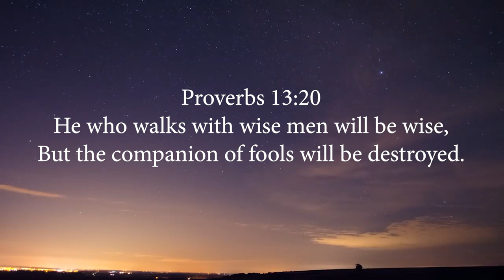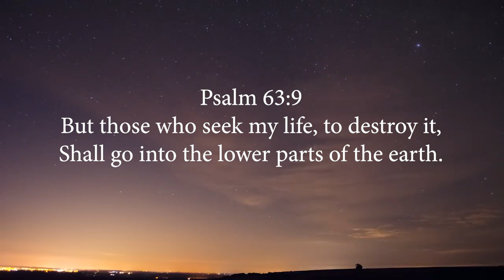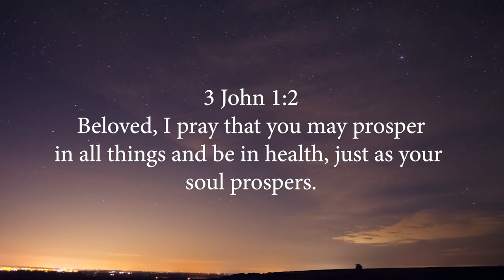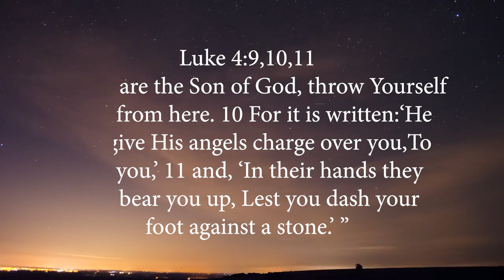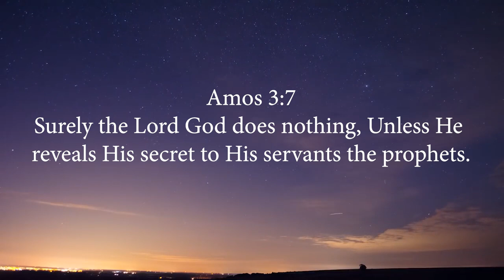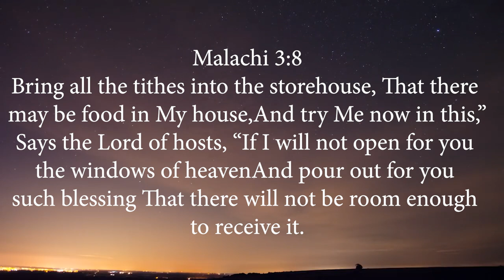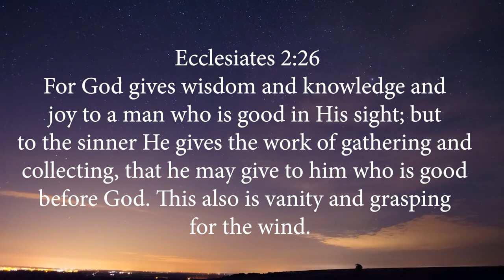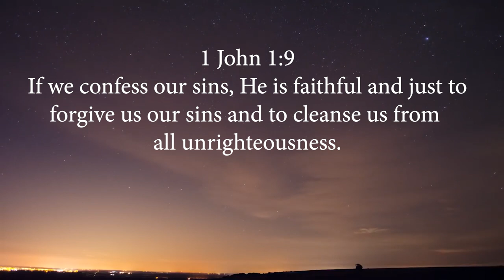"RESIGN FROM ADVERSITY!" - DR. THOMAS MANTON IV -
"RESIGN FROM ADVERSITY!" -Thomas Manton IV-  *Get Dr.TM4's Book: "Prophetic Keys To Successful Living!"
Cash.me/$DrThomasManton
ThomasManton.com
YouTube.com/ThomasManton
Facebook.com/ThomasManton
ThomasManton.com